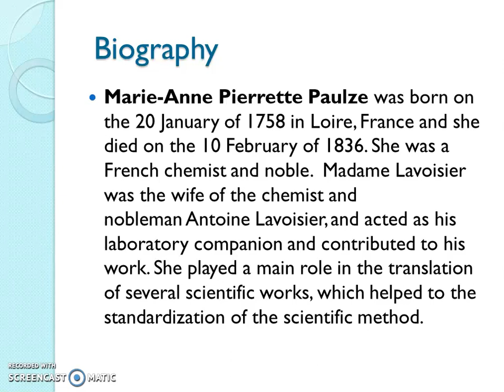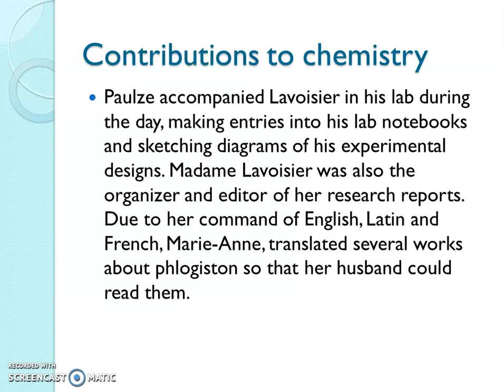MARIE-ANNE PIERRETTE PAULZE - English version